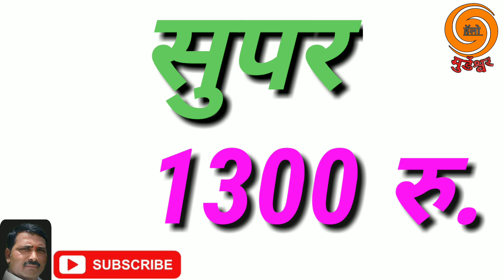बुधवार घाटनांद्रा मिरची बाजार भाव नगदी स्वरुपात | 11 september green chilly market rate ghhatnadra